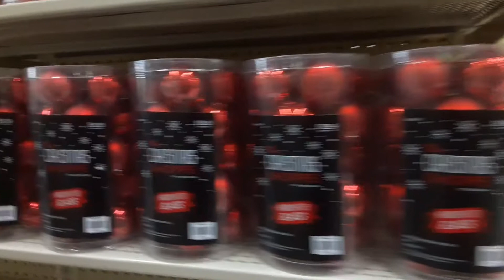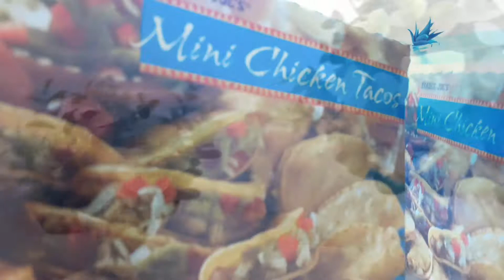NEW! DECOR HOME & LIFESTYLE! WELCOME TO YOUR HAPPY PLACE FOR DECOR HOME & LIFESTYLE!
WELCOME TO YOUR HAPPY PLACE FOR DECOR HOME & LIFESTYLE!
decorhome&lifestyle eclecticdecoronabudget casaeclecticdecor If you love Shop with me's, Hauls, Eclectic Decor, DIYs, Home Organization, Product Reviews & Planning you will love this mainly Decor Channel!
💕💕💕My name is Allie and I'm a stay at home mom/wife/Registered Nurse & Entrepreneur! I am most of all a servant of God and although life knocks me down, I always manage to get up because God is always with me. Here I share shopping, Hauls, organization, planning & product reviews! I also share how I get myself organized without going crazy in the process of having several channels, a stay at home life, & business! This is a Happy Channel so I hope you come back soon for inspiration, and leave motivated to decorate a home you love!

NEW! 🍁🎃🍗🎄Allie's Fallidays Fridays OPEN COLLAB! Choose to participate Every OR ANY Friday at 10AM PST! 🍁🎃🍗🎄🍁☕🍂 (Create a Shop with me/Hauls/ And/ OR Decorating  Ideas!
You may participate by creating any of the videos above, follow the rules & let me know you have done your videos so that I place it on my Playlist!  Ongoing now & ends Thanksgiving Weekend!
Please read all the rules & let me know if you have questions! Thanks so much!

🍁LOVE DOING TAGS?  DO MY NEWLY CREATED FALL TAG!  ENDS THANKSGIVING WEEKEND! You are tagged by me if you read this! Let me know you've done it & I will add it to my playlist! Thanks!

🍁☕🍂" DECOR HOME &  LIFESTYLE FALL TAG "  Created by Lady Allie 🍁☕🍂 linked below!

Wanna GROW your CHANNEL?
I host a  Monthly Collab on You Tube Tips the  First SUNDAY of EVERY Month! Free Masterclass!
💕MASTERMIND INFLUENCERS TEAM COLLAB every First Sunday of Every Month You Tube Tips!

Thank You! Remember to be Healthy/Well/Happy & Organized! Have a Happy Day!